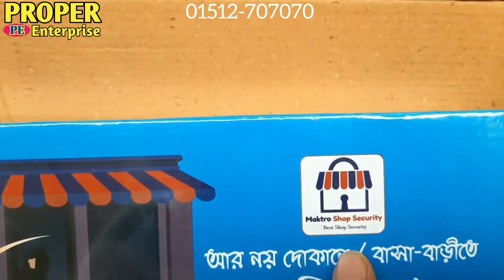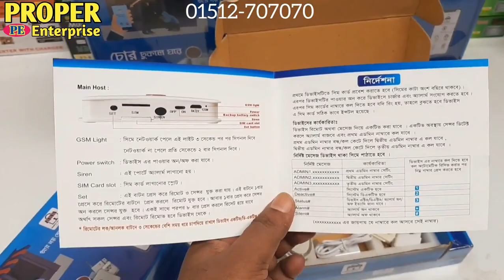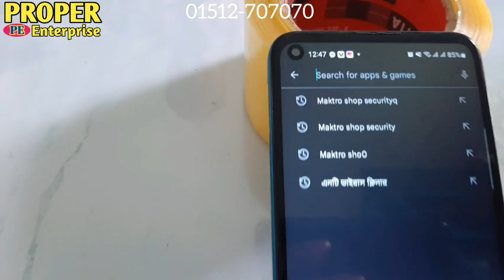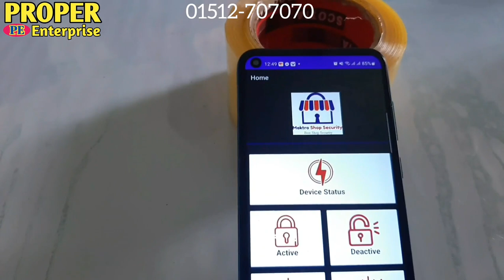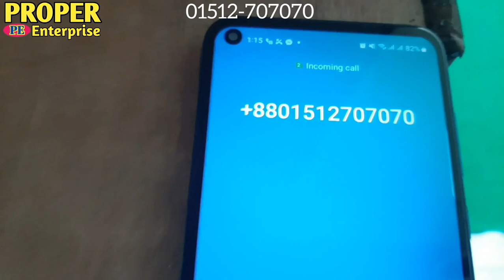চোর ধরার যন্ত্র | Anti-theft device | Home/Shop Security Device price in bangladesh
চোর ধরার শক্তিশালী যন্ত্র | Anti-theft device | Home/  Shop Security Device price in bangladesh

Shop Home Security system price in Bangladesh Wireless Security Device | Maktro Shop Security | Security Systems | Shop Security system in BD

🌈 চোর ঢুকলে ঘরে, কল আসবে মোবাইলে।

🚨 ব্যবহার করতে পারবেন আপনার ব্যবসা প্রতিষ্ঠান/ ব্যাংক/ স্বর্ণের দোকান/ বাসা/ অফিস/ গরুর খামার/ মাছের ঘের সহ যেকোন স্থাপনা ও সম্পদের নিরাপত্তায় ৷

🌈 ডিভাইসটি রিমোট ও মোবাইল দিয়ে এক্টিভ করা যায়। এক্টিভ অবস্থায় কেউ যদি দরজা/সার্টার খোলে/ভাংগার চেষ্টা করে অথবা অন্য যেকোনো ভাবে দোকান/রুমে প্রবেশ করলে, তাহলে উচ্চ শব্দে অ্যালার্ম 🚨বাজতে থাকবে এবং আপনার নাম্বারে কল চলে যাবে।
ডিভাইসটির সুবিধাঃ
১। মোবাইল অ্যাপ(এন্ড্রয়েড এবং আইফোন) এর মাধ্যমে যে কোনো দূরত্ব থেকে সিস্টেম এক্টিভ/ডিএক্টিভ, অ্যালার্ম অন/অফ, করা এবং সিস্টেম কি অবস্থায় আছে তা জানা যাবে ।
২। Maktro Shop Security তে রয়েছে ব্যাটারি ব্যাকআপ ফলে বিদ্যুৎ না থাকলেও ডিভাইস সক্রিয় থাকবে।
৩। কোন ইন্টারনেট সংযোগ বা WIFI এর প্রয়োজন নেই ।
৪। ডিভাইসটিতে আপনার প্রয়োজন অনুযায়ী সেন্সর স্যংখা বৃদ্ধি করা যাবে।
৫। উচ্চ শব্দের এলার্ম সংযুক্ত করা আছে।
৬। শক্তিশালি সেন্সর সংযুক্ত যা অন্ধকারেও দুষ্কৃতিকারী শনাক্ত করতে পারে।
৭। একাধিক কন্ট্রোল সিস্টেমঃ মোবাইল ফোন/ এপস/ রিমোট।
৮।মাইক্রোফোন সংযুক্ত।( ডিভাইসে কল দিয়ে আশেপাশে কথাবার্তা শুনা যাবে।)
৯। একাধিক নাম্বার যুক্ত করা যায়। মূল নাম্বার অফ বা বিজি থাকলেও অন্য নাম্বার গুলোতে অটোমেটিক কল যাবে।
১০। চোর/ডাকাত/ দুষ্কৃতিকারী যদি ডিভাইসটা ভেঙ্গে ফেলেলেও এলার্ম বাজবে এবং কল আসবে।

🌈 সাথে থাকছে 1 বছরের ওয়ারেন্টি।
এবং ২৪ ঘন্টা কাষ্টমার সার্ভিস সেবা ।

☎️ অর্ডার করতে কল করুন 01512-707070 নাম্বারে।

💥💥 পাইকারি দাম আলাপ সাপেক্ষ 💥💥

✅✅ সর্বশেষ অনুরোধ রাখব কিনবেন যখন ভালো
জিনিস কিনুন এবং দশ জায়গা যাচাই করে সেরাটা কিনুন, ধন্যবাদ ৷

🕹️🕹️🕹️🕹️🕹️ প্রাইজ 🕹️🕹️🕹️🕹️🕹️

✅ Shop Security system 》4500TK

♦️ এখানে আরোও যা পাবেনঃ- 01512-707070 ☎️
অত্যাধুনিক ইনকিউবেটর বা ডিম ফোটানোর মেশিন, বিভিন্ন রকম টেম্পাচার কন্ট্রোলার, কন্ট্রোলার সার্কিট,টার্নিংমটর, সেটার ট্রে, হ্যাচার ট্রে, Timer, হিউিমিডিটি কন্ট্রোলার, হাইড্রোমিটার, HTC মিটার,আইপিএস,ইনভার্টার,১২ ভোল্ট ব্যাটারী ও ব্যাটারী চার্জার,স্বল্প মূল্যের জেনারেটর ও বায়োফ্লকের যন্ত্রাংশ, ফোয়ারা বা ঝর্ণা সিষ্টেম সহ সকল কিছু পাবেন সুলভ মূল্যে।

🚘🚖 কুরিয়ার সার্ভিসের মাধ্যমে সারাদেশে পাঠানো হয়। 🚘🚖

Related key:-
Maktro Shop Security
Shop Security system
Shop Security system in Bangladesh
Shop Security device
Security Systems
Security Device
Anti-Theft System
Wireless Security Device
Home Security system
Home Security device
secuity device in bd
theif catching machine
চোর ধরার মেশিন
চোর ধরার যন্ত্র
chor dhorar machine
maktro security shop
shutter security system
best shutter security in bd
anti theft shutter security
Locker Security system
Home
Security
Device
theif
motion
sensor
Alarm
Light
Pir
chor
shutter security
gsm security system
security system for shutter
cheapest shutter security system
shutter alarm system
security system
shutter siren system
best shutter security system
smart security system
gsm shutter security system
budget shutter security system
shutter security system business bengali cheapest shutter security system in bd